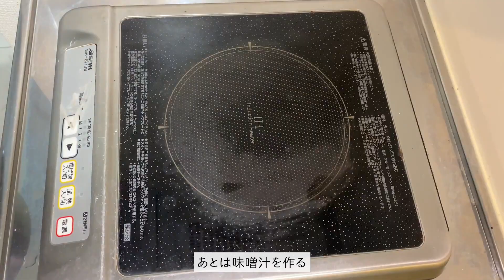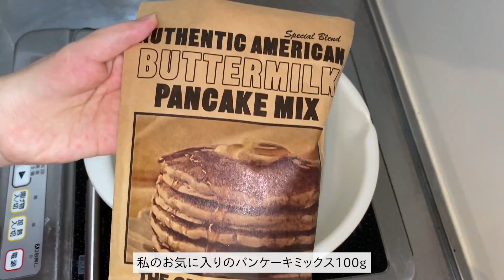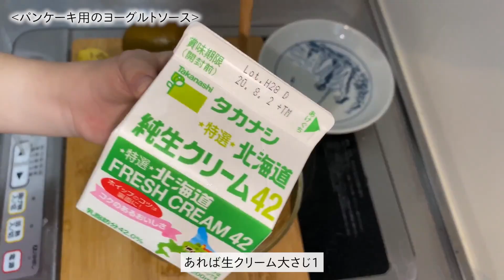愛しの彼に捧ぐ、連休の朝ごはんVlogー4日間ー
こんにちは！
今回は、大好きな彼と過ごす連休4日間分の朝食を、Vlog風にまとめてみました。
最近ゆるく続けている朝ランの様子も少し入れてます。
休日の朝ごはんって朝昼晩の中で一番好き♡
お腹も空いているし、朝日を感じながらゆっくりコーヒーを淹れたり、
今日は何をしようか？とか話す時間に心躍ります。
4日間分なので少し長い動画ですが、楽しんでいただけたら嬉しいです。

★★材料★★

ー1日目（スペイン風オムレツ）ー
じゃがいも　　2個（小さめなら4個）
卵　　　　　　2個
小麦粉　　　　少々
粉チーズ　　　少々
ベーコン　　　5枚（ハーフサイズ）
塩　　　　　　ひとつまみ
胡椒　　　　　少々
サラダ油　　　少々

ー2日目（山形のだし)ー
なす　　　　　１本
きゅうり　　　１本
オクラ　　　　1パック
茗荷　　　　　2個
大葉　　　　　5枚
白ねぎ　　　　20㎝
▶だし汁
水　　　　　　100ml
顆粒だし　　　小さじ2
酢　　　　　　小さじ2
塩又は塩麴　　小さじ1～2

ー3日目（もちふわパンケーキ）ー
パンケーキミックス　100ｇ
牛乳　　　　　　　　80ml
ヨーグルト　　　　　80ｇ
卵　　　　　　　　　1個
▶パッションヨーグルトソース
パッションフルーツ　1個
ヨーグルト　　　　　大さじ3（大盛り）
生クリーム　　　　　大さじ1（無くても可）
メープルシロップ　　大さじ1～2

ー4日目（シンガポール風カヤトースト）ー
食パン（8枚切り）　1人2枚
バター　　　　　　　好きなだけ
▶カヤジャム
ココナッツミルク缶　1缶
砂糖　　　　　　　　200ｇ
卵　　　　　　　　　4個
バニラオイル　　　　お好みで

【動画に出てきたおススメ品】
・コーヒー：堀口珈琲さん

・バターミルクパンケーキミックス：THE GREAT BURGERさん